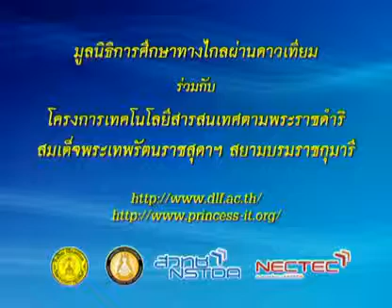255 51phM6 099Ah physicm 6 ฟิสิกส์ม 6